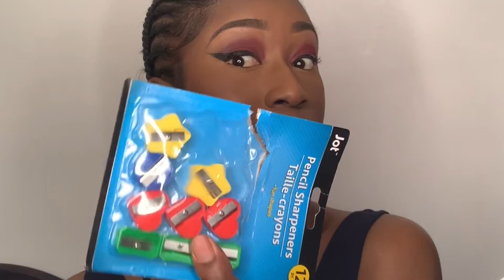QUARENTINE SLAY | HAIR |MAKEUP | FT. MORPHE 35H PALETTE -BEGINNER FRIENDLY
HEY GUYS !! WASSUP !!. DECIDED TO DO A LIL QUARENTINE SLAY FOR YALL. LOL (IM BEING CONFIDENT HERE) LOL. BUT YEAH KICK IT WITH ME FOR A GOOD 15 MIN AND WATCH ME DO THIS MAKEUP ! :-* LOVE U

MUSIC:  VIBES EDITION ,BEST OF GRUNT WAVE. LO FI HIP HOP.
NO COPY RIGHT SOUNDS , UPLIFTING SUMMER POP.
PLEASE IF I HAVE THIS INFO WRONG . LET ME KNOW AND I WILL CHANGE IT . THANKYOU.

PRODUCTS USED:
CONCEALER : LA GIRL  1 FAWN  1.TOFFEE
FOUNDATION: NYX TOTAL CONTROL COCO
BROW PENCIL. MORPHE - CHOC MOUSSE
EYE LINER - ELF JET BLACK
LASHES ( QUARENTINE LASHES LOL . IDK BSS)
SETTING POWDER - ANASTIA  PEACH?
BLUSH AN DCONTOUR - JAMES CHARLES   +  NICKA COSEMTICS
GLOW - ANASTASIA GLOW KIT

FOR ANYONE ASKIING OR WONDERING . I BRAIDED MY HAIR . I BRAIDED IT A FEW DAYS BEFORE THIS ,THATS ALSO WHY IT LOOKS A LITTLE MESSY  YIKES!. :-)  BYEEEEEE